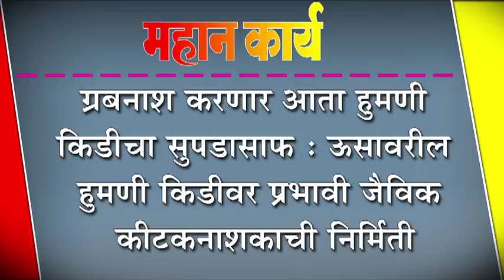कृषी क्रांती- ग्रबनाश करणार आता हुमणी किडीचा सुपडासाफ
ग्रबनाश करणार आता हुमणी किडीचा सुपडासाफ : ऊसावरील हुमणी किडीवर प्रभावी जैविक कीटकनाशकाची निर्मिती